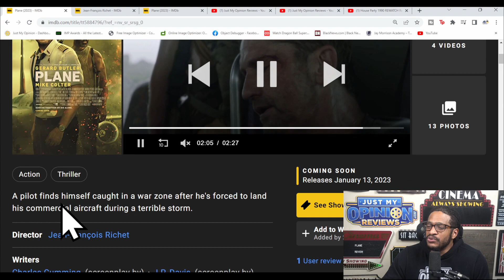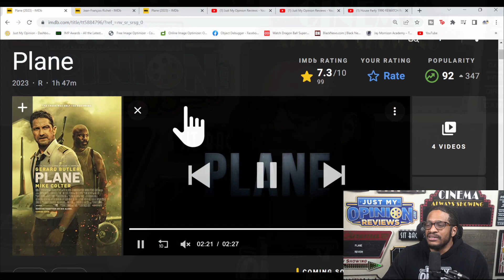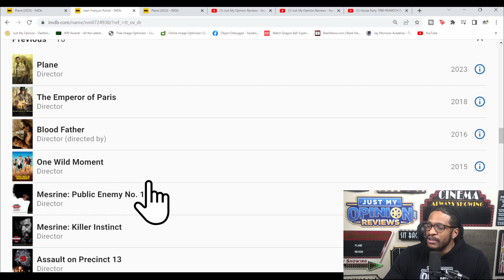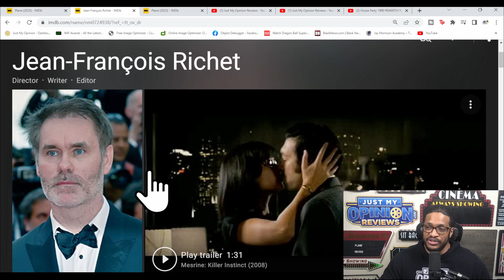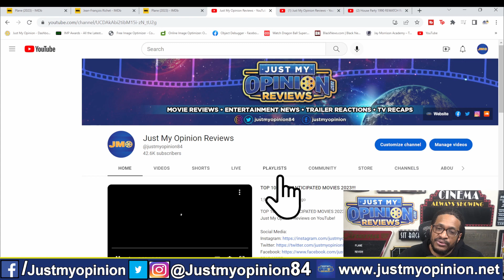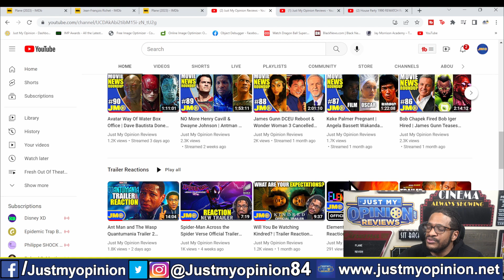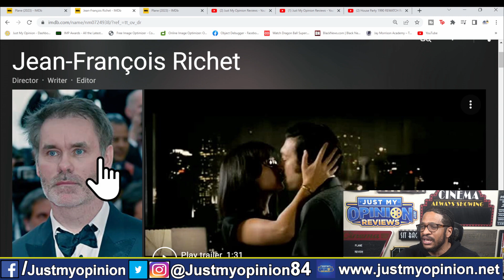Plane (2023) Movie Review | OUTSTANDING!!!